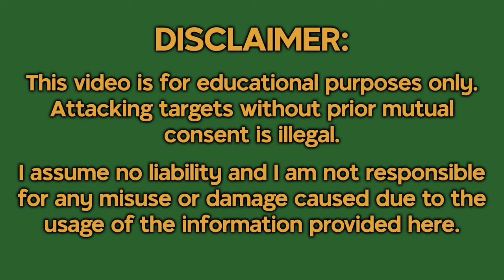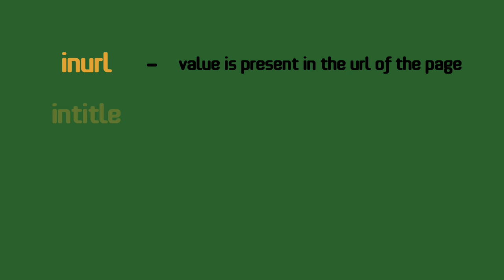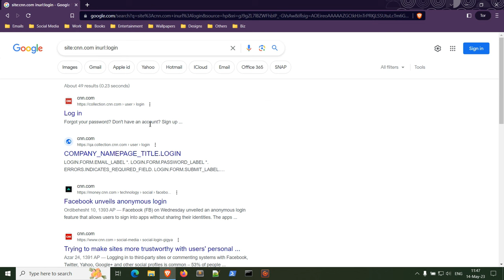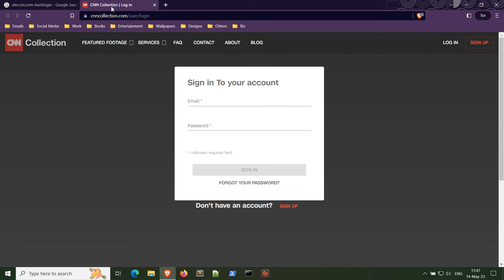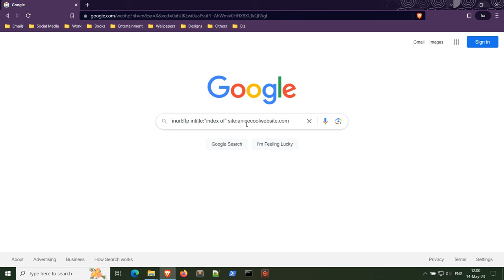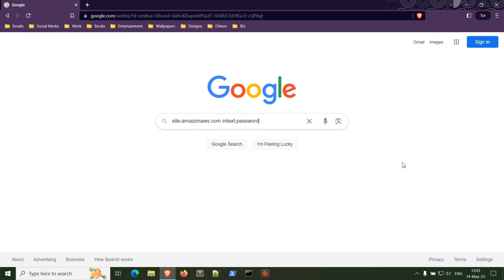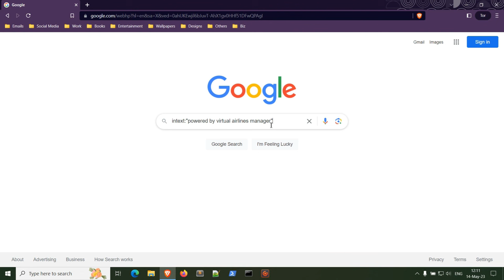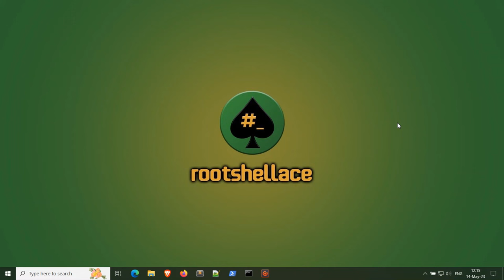| Google Dorks - How to hack using them |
Hello, everyone! I present you my new video about Google Dorks and how are they used in real hacking!.
Stay here to learn about it! 💣

✔️ Google Dorks
✔️ What they are
✔️ Operators
✔️ Real Examples

Have a look on my pages👁️!

00:00 - Intro
00:18 - Disclaimer
00:34 - Short description of topic
00:53 - What are Google Dorks
01:24 - Operators
02:59 - Exploit DB
03:20 - Get login portals
04:42 - Get subpages via robots.txt
05:57 - How to get public ftp
07:02 - Get AWS S3 buckets
07:53 - Get credentials files from Wordpress sites
08:49 - Find websites using specific system
10:14 - Final thoughts
10:38 - Outro